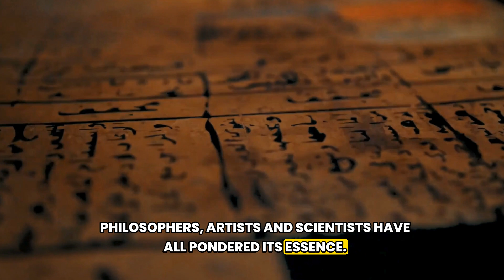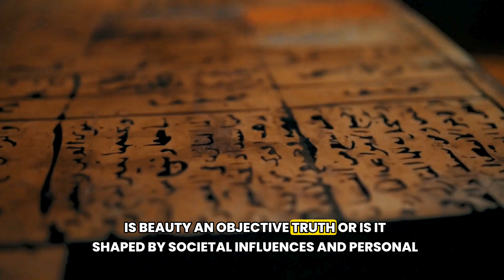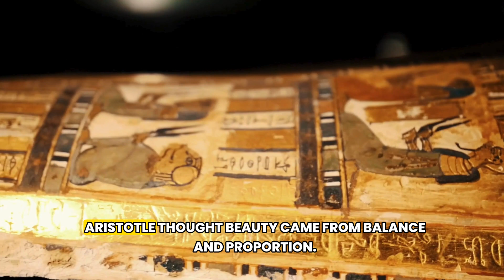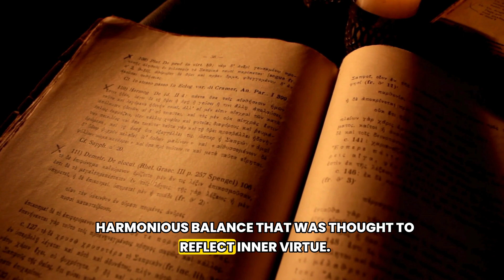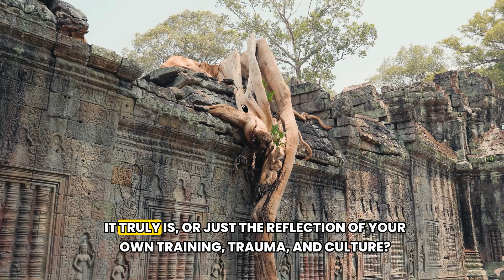Is Beauty a Lie || Discover the Math and Manipulation Behind Attraction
Beauty: Universal Truth or Brainwashed Illusion?

Why do we find some things beautiful—and others not? Is beauty truly in the eye of the beholder… or is it programmed into us by evolution, culture, and algorithms?

In this deep-dive video essay, we explore the mathematics, neuroscience, philosophy, and cultural biases behind what we call “beautiful.”

You’ll discover:

The hidden patterns of the Golden Ratio
How dopamine hijacks your perception of beauty
The mathematical function that could explain why some things feel magical
Why AI is learning our biases—and repeating them
The wisdom of wabi-sabi and imperfection
And the uncomfortable truth about what’s shaping your aesthetic taste
If you’ve ever questioned why you're drawn to certain faces, objects, or experiences… this video will change the way you see the world—and yourself.